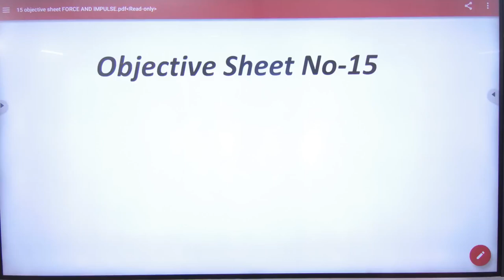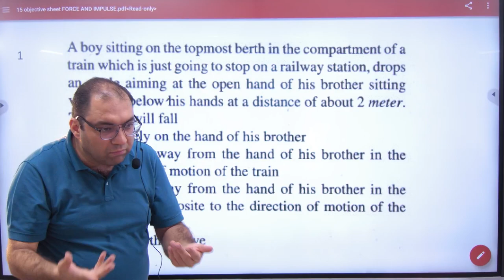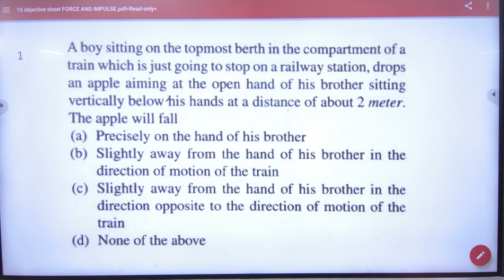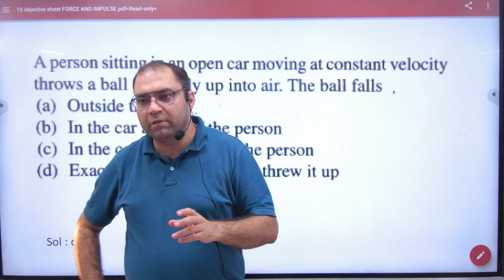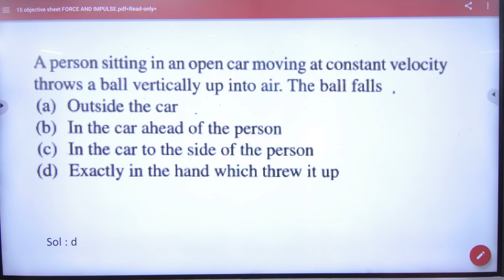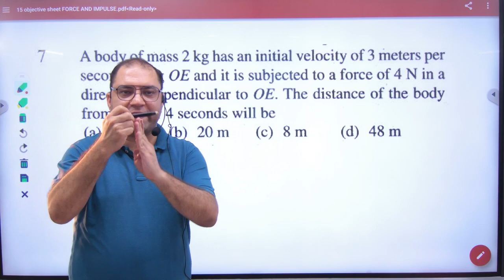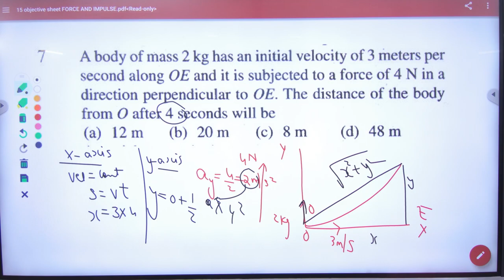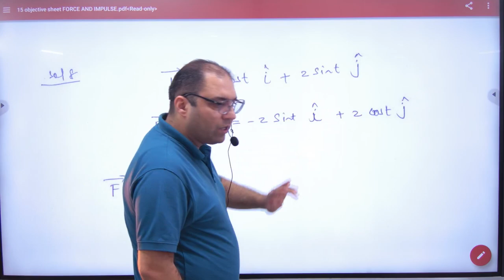3 Discussion of Objective sheet 15 Force